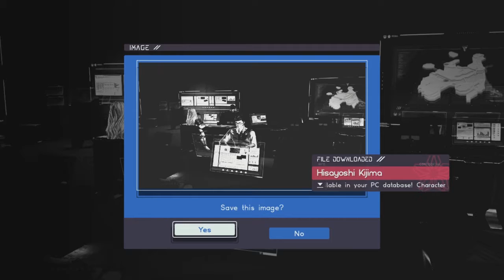Astral Chain [6] - Simulation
A hypothetical scenario given form; a false reality.

Part 2 of 5 for File 03 [Link]